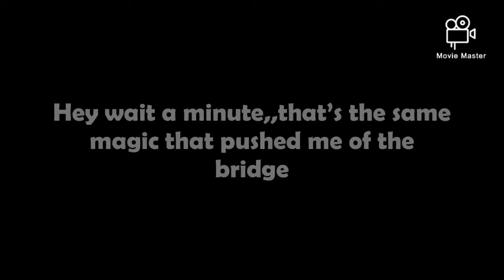Butterfly Chan (MINI MOVIE) Part 1